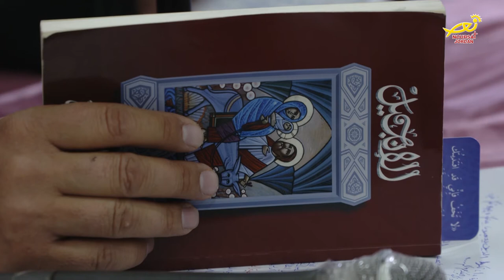نورسات الأردن : تقرير - اللقاءُ الروحيُ الثالث لإتحادِ الرهبانياتِ في الأردن 2018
عُقدَ في عمان اللقاءُ الروحيُ الثالث لإتحادِ الرهبانياتِ في الأردن ،  تركزَ خلالَهُ  الحديثُ حولَ المفاهيمِ والأبعادِ الروحيةِ للحياةِ المكرسة .. التفاصيل في التقريرِ التالي